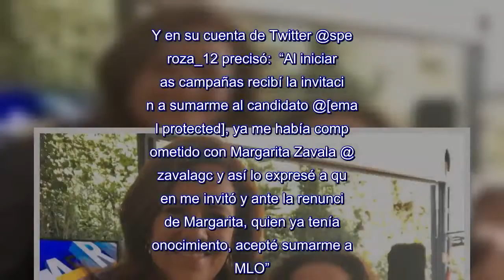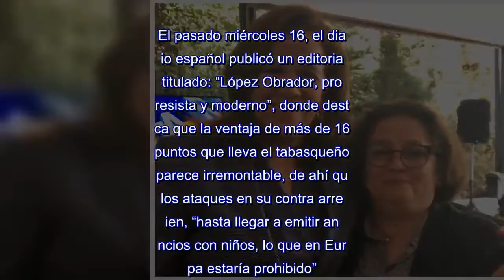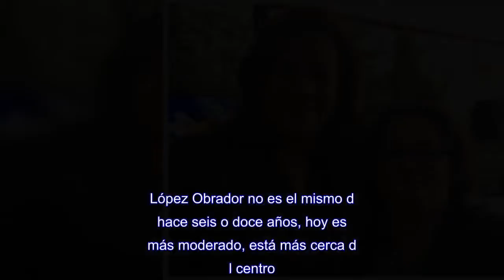Excolaboradora de Margarita Zavala se une al equipo de AMLO; “no quiero lo mismo” con Anaya o Meade,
CIUDAD DE MÉXICO (apro).-Susana Pedroza, quien colaboró en la campaña de la excandidata independiente Margarita Zavala, se unió al puntero en las encuestas, Andrés Manuel López Obrador, abanderado de la coalición Juntos Haremos Historia.“No me fui con PRI ni Anaya, no quiero lo mismo”, puntualizó la exintegrante de la Comisión de Atención a Víctimas (CEAV).Y en su cuenta de Twitter @spedroza_12 precisó:  “Al iniciar las campañas recibí la invitación a sumarme al candidato @[email protected], ya me había comprometido con Margarita Zavala @Mzavalagc y así lo expresé a quien me invitó y ante la renuncia de Margarita, quien ya tenía conocimiento, acepté sumarme a AMLO”.Añadió: “Soy una persona plural, congruente y respetuosa, por ello me despido de todas y todos ustedes”.Y en respuesta a las críticas expresadas por cibernautas después del anuncio que hizo, Pedroza afirmó que al expresar su apoyo al tabasqueño “soy congruente, porque tuve que decidir y no voy con el voto útil.Primero mis principios y valores, después de @Mzavalagc en mi opinión @lopezobrador_ es una buena persona”.En la misma red social, la trabajadora del Instituto de Investigaciones Jurídicas señaló: “Amigas y amigos, es muy importante que lean esta nota del periódico El País (nivel internacional) donde detallan ¿cómo sería el candidato @lopezobrador_ como presidente de México 🇲🇽? Esto para que a algunos se les quite promover o hacer “campañas de miedo” que son de ignorantes”.El pasado miércoles 16, el diario español publicó un editorial titulado: “López Obrador, progresista y moderno”, donde destaca que la ventaja de más de 16 puntos que lleva el tabasqueño parece irremontable, de ahí que los ataques en su contra arrecien, “hasta llegar a emitir anuncios con niños, lo que en Europa estaría prohibido”.Subraya: “Acusan a AMLO de querer volver al pasado, de estar en contra de las inversiones, de que buscará implantar políticas similares a las de Hugo Chávez en Venezuela.Mentiras.“Buscan en el basurero cuentos de horror, sin reconocer que toda persona y todo movimiento evoluciona.López Obrador no es el mismo de hace seis o doce años, hoy es más moderado, está más cerca del centro.“Morena representa la mejor oportunidad para un cambio en México que conlleve justicia, lucha contra la pobreza y la desigualdad.Significa la búsqueda de una mayor cohesión social, valores que la Europa de la posguerra logró implantar en un Estado de bienestar”.